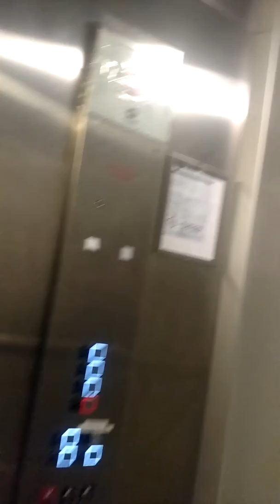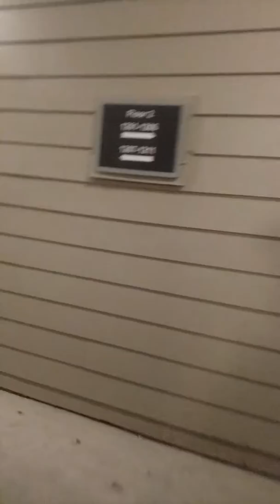Leon county warrant shot him with the taser he still got away